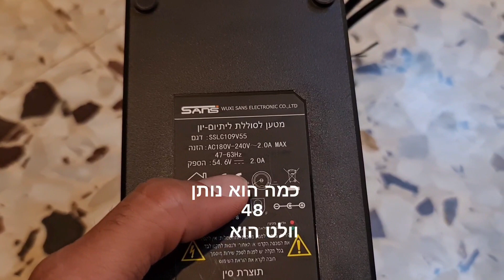הסבר למה לקוח זמן למטען להטעין סוללה של אופניים?